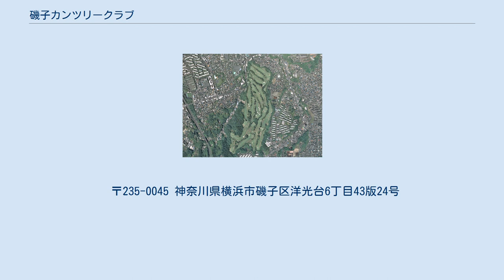磯子カンツリークラブ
磯子カンツリークラブ（いそごカンツリークラブ）は、神奈川県横浜市磯子区洋光台に広がるゴルフ場である。
 磯子カンツリークラブは、1957年（昭和32年）、神奈川県横浜市磯子で株式会社千代田組が、磯子区田中の所有地にゴルフ場を計画したことに始まる。
1955年（昭和30年）、磯子は鉄道もないことから、横浜市は根岸湾を埋立、工業団地を計画、根岸線の開通へと動いていた。
千代田組は宅地造成を業務としていた、その経験からゴルフ場の造成へと歩んでいた。
しかし、磯子区田中での計画は、用地不足により断念した。
その後、磯子区栗木（現・磯子区洋光台）を探し出し、コース設計を依頼された舘 粲児は、「岩盤層で最適ではないがまずまず」と賛成した。
1957年（昭和32年）6月25日、母体会社として「横浜観光土地株式会社」を設立した。
 1958年（昭和33年）4月、工事は土木重機を導入したが「起伏と 岩盤の多い難工事」となった。
1959年（昭和34年)8月15日、9ホールのコースを仮オープン、翌年の1960年（昭和35年）5月15日、18ホールのコースが完成し、正式開場した。
だが、開場したその年から「大胆な成形手術」大改造が続くことになった。
その結果、「1番から18番まで、開場当時の原型をとどめているホールはない」というほど変貌した。
そうしたコースを変えたのが、コース設計家の大久保昌であった、コースの平坦化と近代化に努めた。
 コースは、横浜市内の住宅地と好立地にあり、コースからは東京湾が一望できる丘陵地で、自然の地形を活かした丘陵コースである。
 大久保昌は、千葉農業専門学校(現・千葉大学園芸学部)卒業、埼玉県朝霞のキャンプドレイクに勤務、コース設計などを学ぶ。
コース設計家・井上誠一の指導を受け、1972年（昭和47年）、コース設計家として新設コースや既存コースの改造・改修を手がけた。
 〒235-0045 神奈川県横浜市磯子区洋光台6丁目43版24号